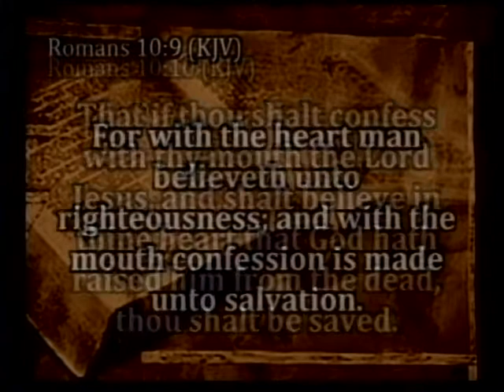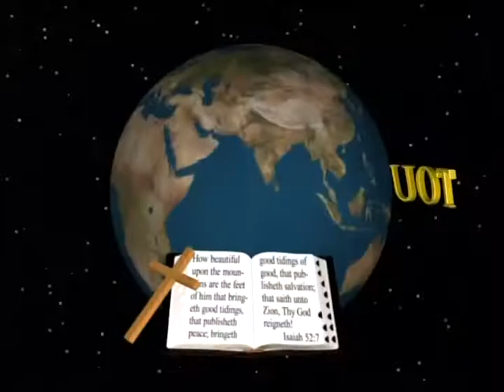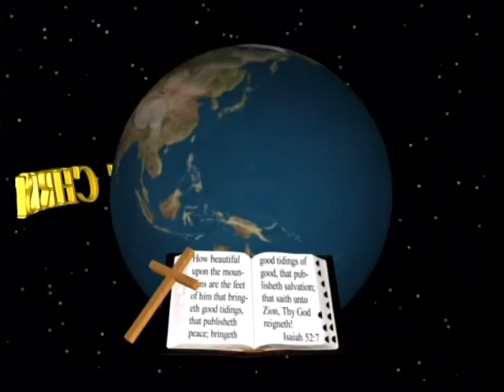TOUCHING THE OZARKS - 10/10/21 - Television broadcast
TOUCHING THE OZARKS, Television broadcast air date 10/10/21 “The Worst Case Of Leprosy” Pastor James Eakins